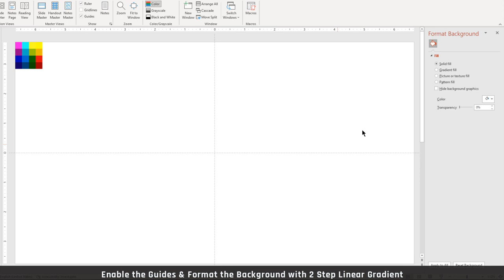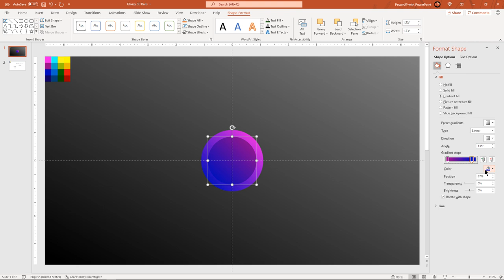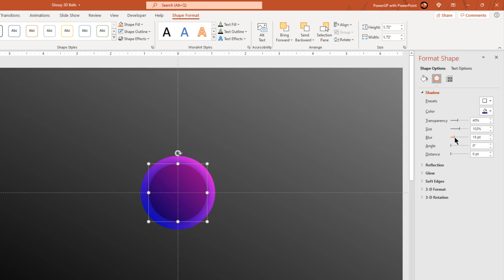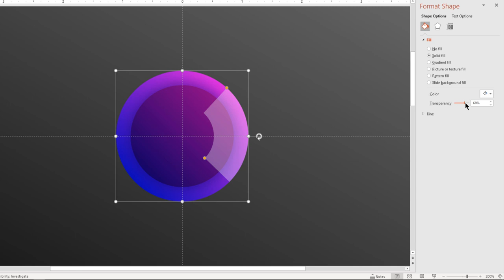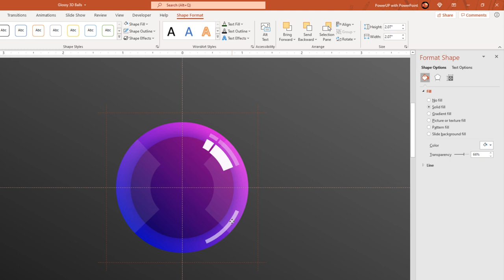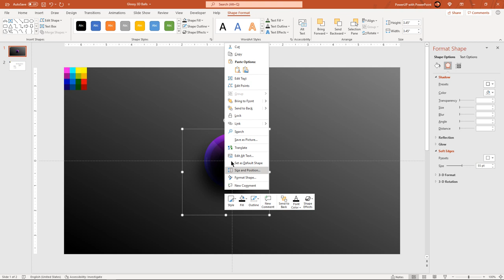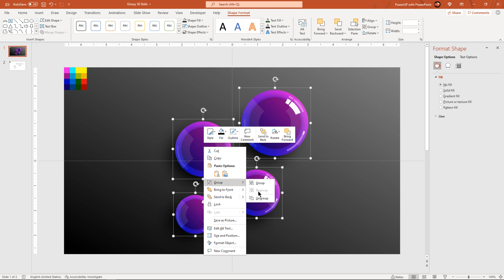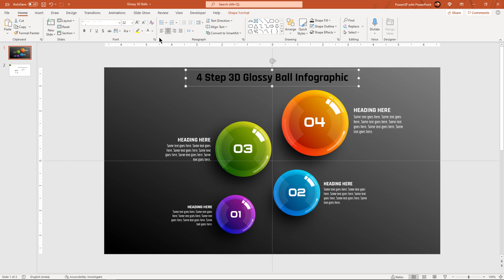78.PowerPoint Presentation with Realistic Glossy Circles Infographic|3D Glossy Ball|Free Download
PowerPoint Presentation, Glossy Circles , Glossy Button, 3D Glossy Ball Infographic Design, 4 Step, PowerPoint Free PPT Template

Hello.!
All my videos are purely focused on how to Create Powerpoint Presentation templates, Powerpoint Animations and Transitions, PowerPoint infographics, which are best suitable for business/Corporate presentation with Professional touch in every design, and guess what, these templates are free to download.!!

Visit my Official E-Commerce Website to Purchase all my templates: Just 'Sign-Up', 'Add to Cart' and 'Checkout'

Get Started with PowerPoint basics Playlist and then move on to master the best design techniques.

Install TubeBuddy and Grow your YouTube channel at a faster rate.! Tried & Tested.!